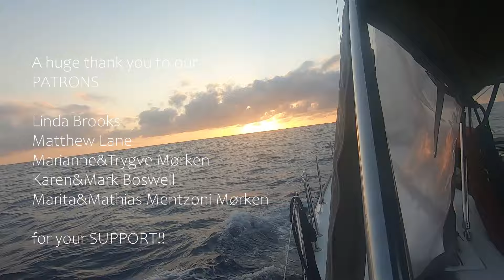Clearest water in the world! [3.35] | SAILING Vinyasa (Ep.71)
UNREAL! This has to be the clearest water in the world, as I can't imagine how it could be any clearer.
We embark on our last passage on Vinyasa in the Bahamas, and it couldn't have been a more enjoyable one (despite the fact that there wasn't really enough wind to SAIL)...

Oh - and Cody comes home with a surprise after his spearfishing mission! Guess what it is?

xoxo,
Cody, Therese & Millie Breeze
A Sailing V-Log

-and join our adventure behind the scenes!